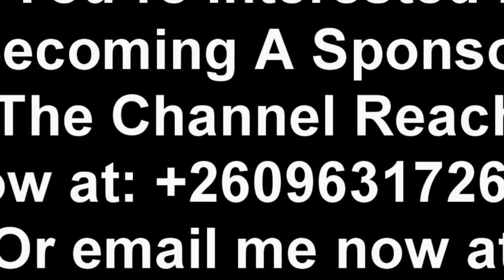President HH Innovation Fund YouthInnovateForZambia “Watch The Entire Video to Get the Whole Thing”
The Award Ceremony for The Hakainde Hichilema Innovation Fund at State House Today “Watch This”